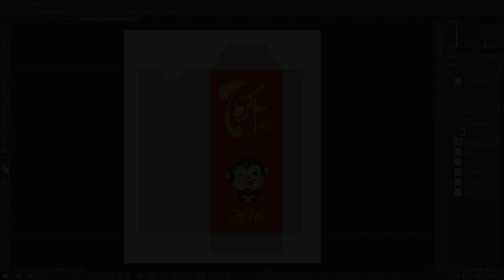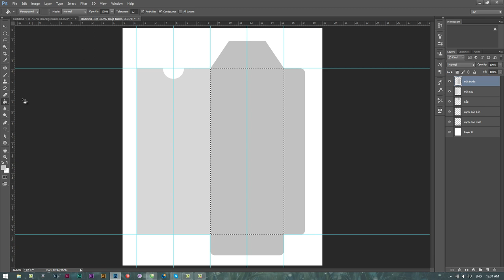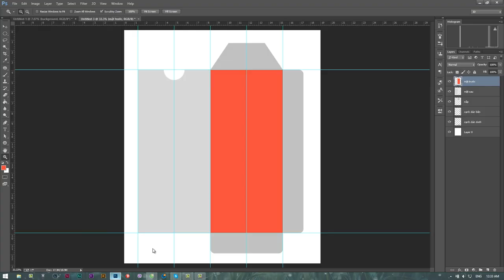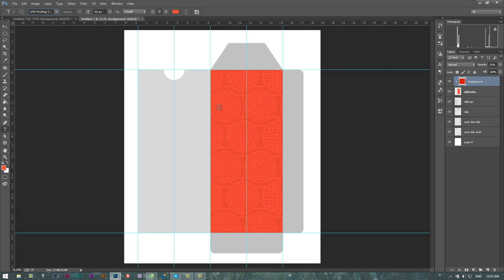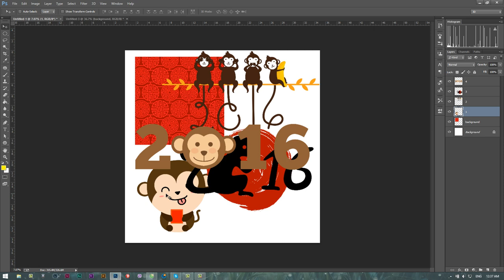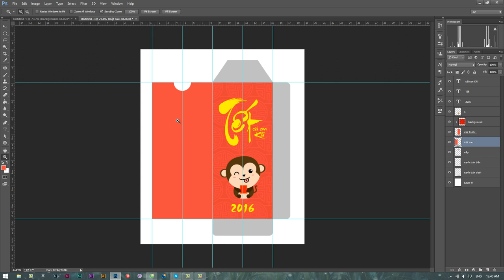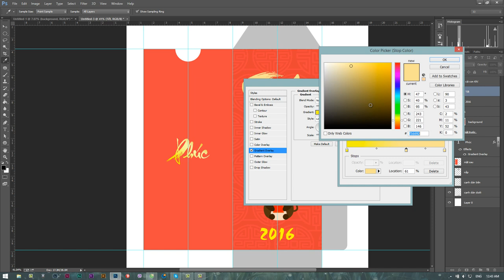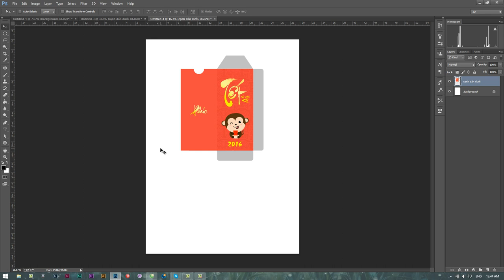Thiết kế bao lì xì | design lucky money envelope HPphotoshop.com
. Tự thiết kế bao lì xì Tết 2016